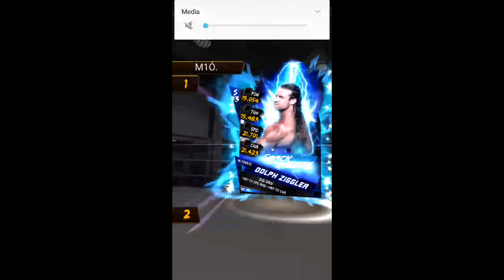WWE Supercard Finishers #2